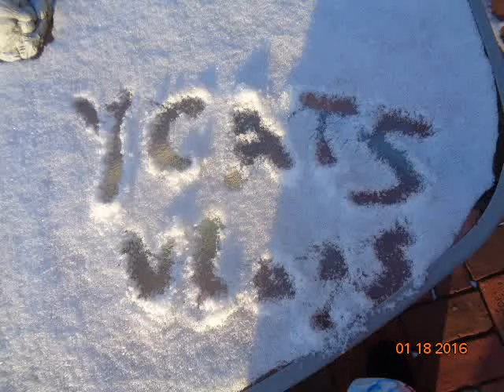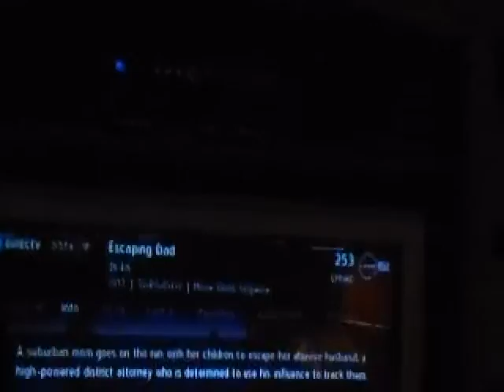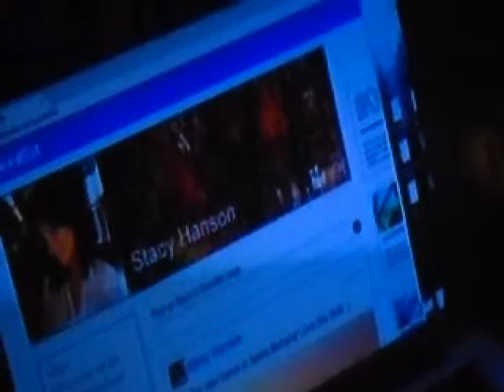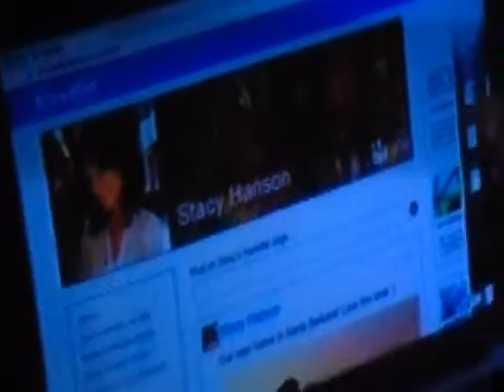Theme Park with my name with Scary Snow 2019